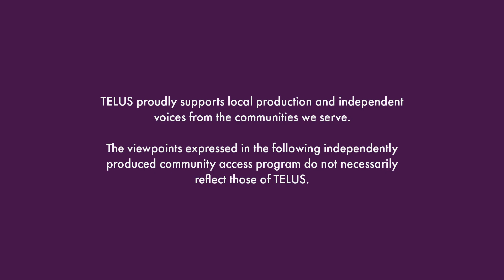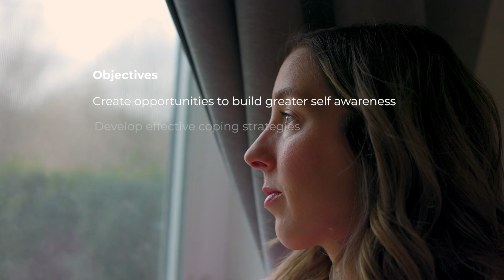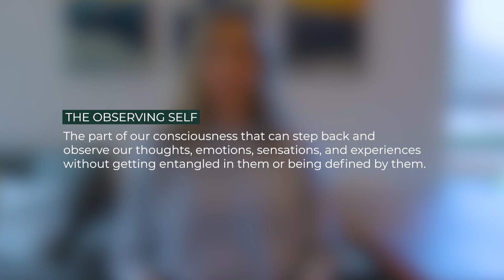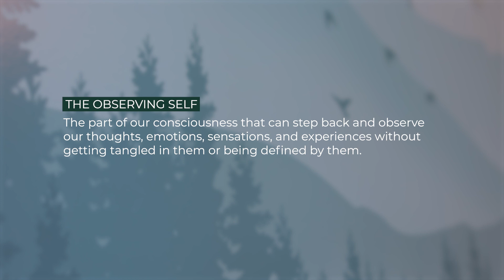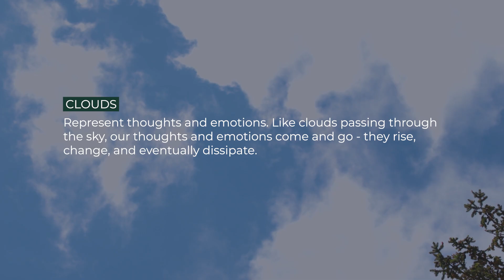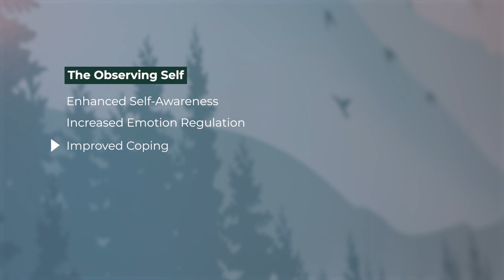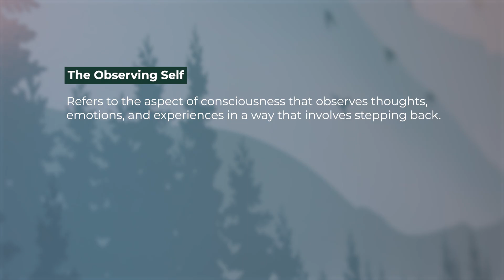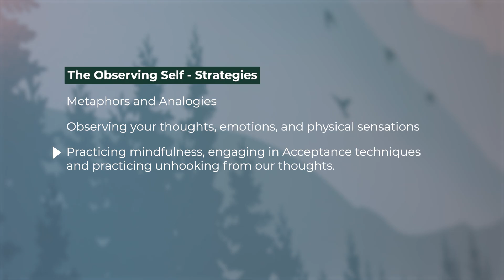Navigating Your Mental Health Compass S1 Ep 05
In this episode, Sarah a Vancouver-based Clinical Counsellor reviews how gaining perspective and distance from our current circumstances can help us feel empowered to cope with our current circumstances.